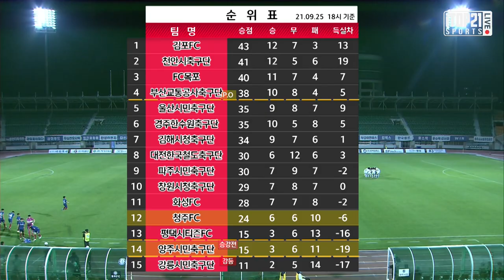과연 강등 경쟁에서의 승자는? ㅣ H/L ㅣ [K3 League] 청주FC vs 양주시민축구단 25R - 2021.9.25